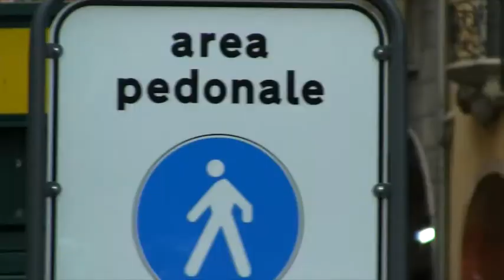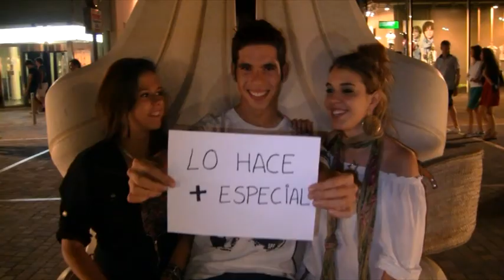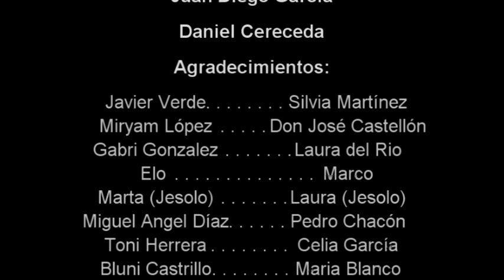Free Soul - 2 Maneras de vivir - "Intro"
Artista: Manuel García

Producción:

Alfonso Hiniesta, Fernando García, Juan Diego García, Daniel Cereceda

  728 Producciones M.A.R.I.O